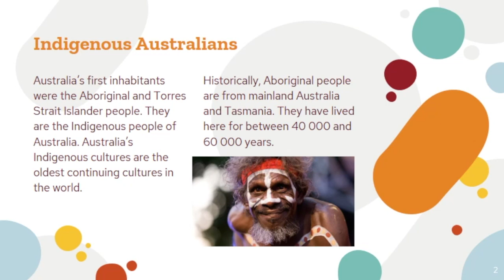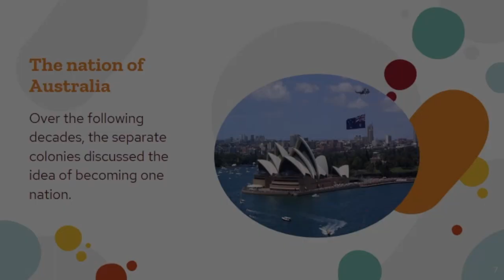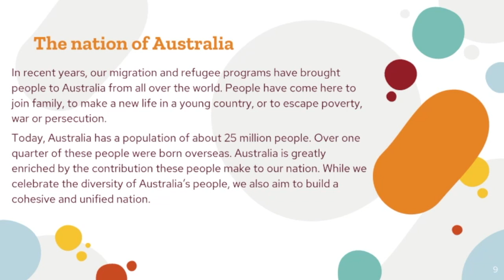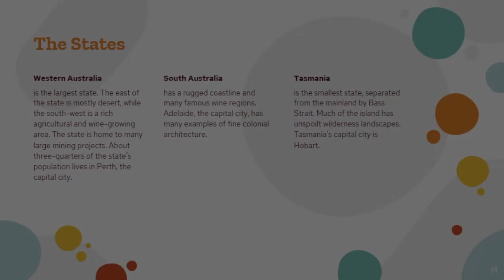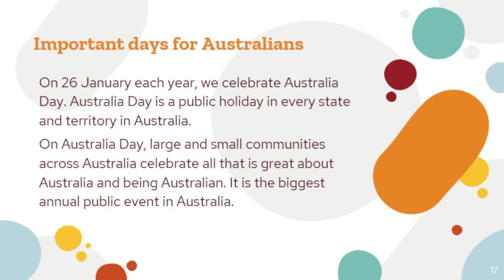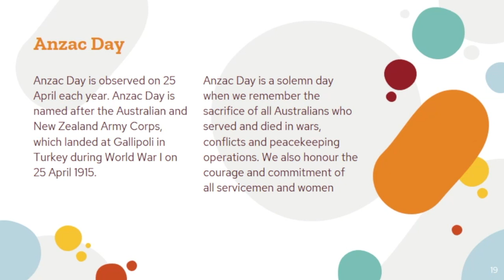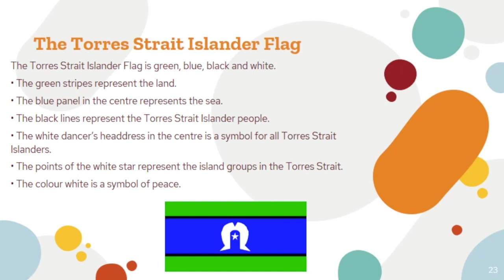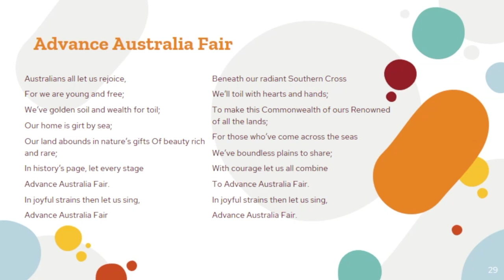Australia Citizenship Test - Our Common Bond Part 1 Australia and its people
This video is part 1 of the testable section of Our Common Bond - Australia and its people. You can find sample test questions at our